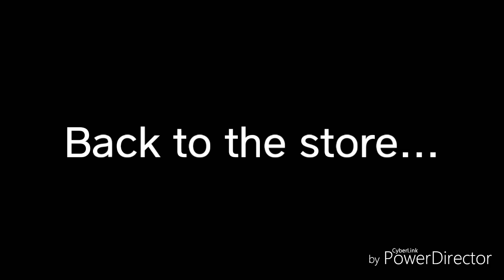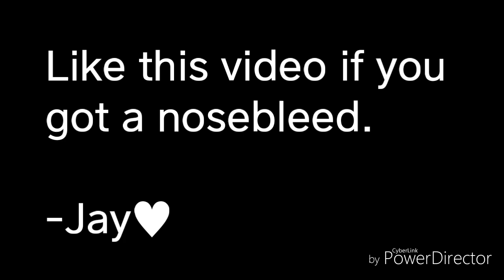NoiAo Family - Aoba x Noiz comic dubs (DRAMAtical Murder Comic)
This made me feel so insecure about my own voice.